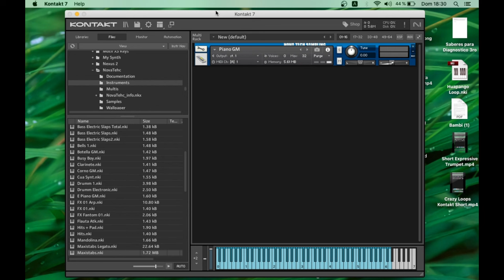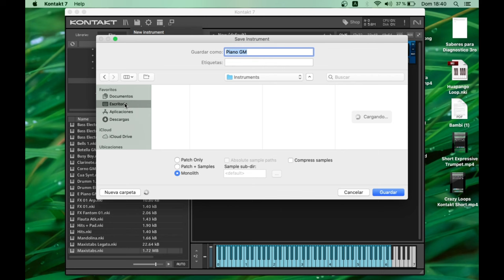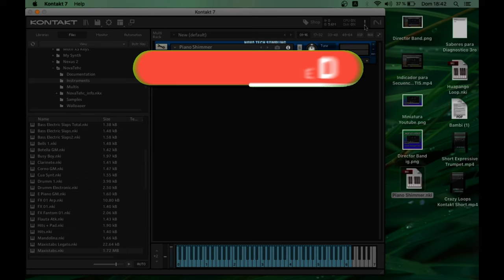Piano Shimmer GRATIS en Kontakt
Si quieren colaborar y hacer donaciones a:
Gracias :)